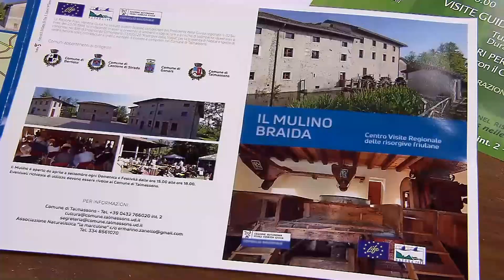FESTA DELLE RISORGIVE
UDINE: un weekend speciale, che consentirà al Medio Friuli di mettere in mostra due sue gemme, la natura e i prodotti tipici. Si può riassumere così la quinta Festa delle Risorgive, al Mulino Braida di Flambro, comune di Talmassons, presentata nella sede della Regione a Udine.